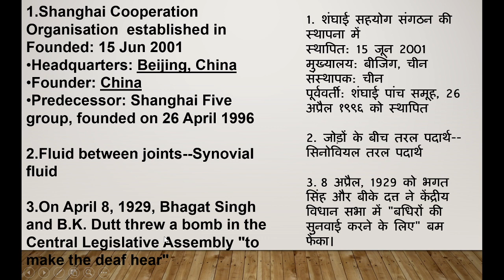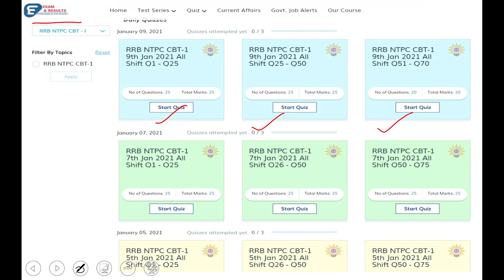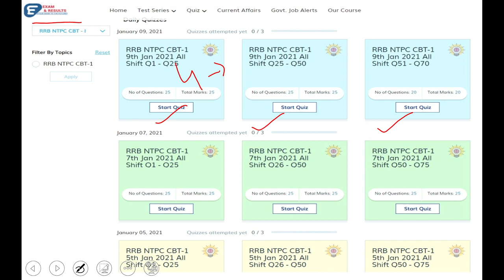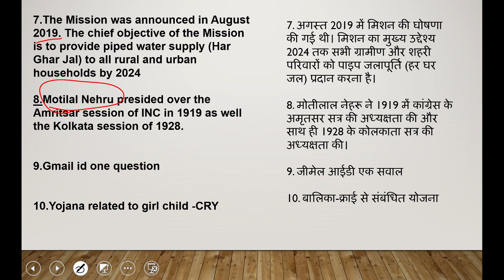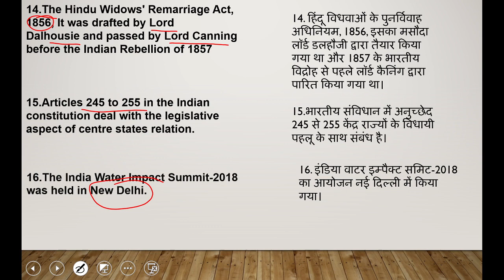RRB NTPC 27JAN 2021 1st SHIFT FULL PAPER ANALYSIS 100% REAL QUESTION सबसे ज्यादा प्रश्न SOLUTION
RRB NTPC Exam Analysis 27 Jan 1st Shift 27 January 2021 | NTPC Question Paper & Review:-
In this Live Session, We will discuss RRB NTPC CBT Stage-1 Complete Paper Analysis & RRB NTPC Exam Review With All Asked Questions Solution.